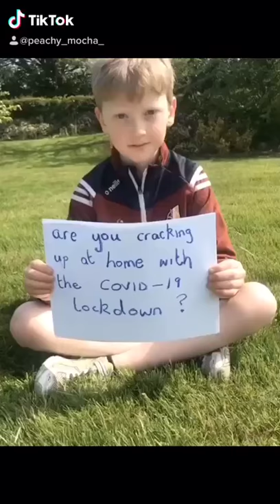Irelands Fittest Person